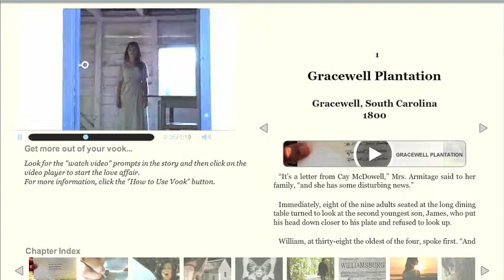Jude Deveraux on "Promises"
Jude Deveraux talks about her latest release -- "Promises" -- a sweeping story of love and mystery set on a 19th century plantation. "Promises" is a vook -- a unique innovation that lets you watch videos, read, and connect through social media.